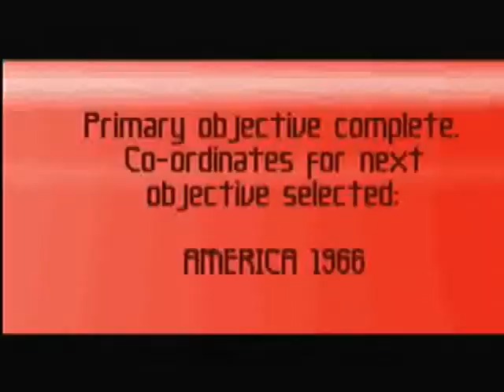Let's play Body Harvest: part 26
Down with java town!

 thanks go's to my capture card for uber crashing! =( sadface